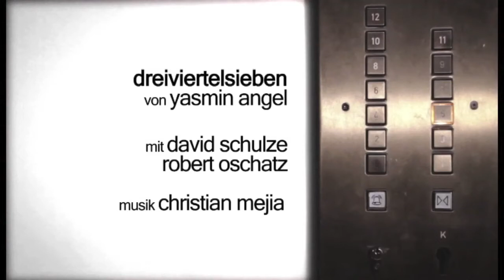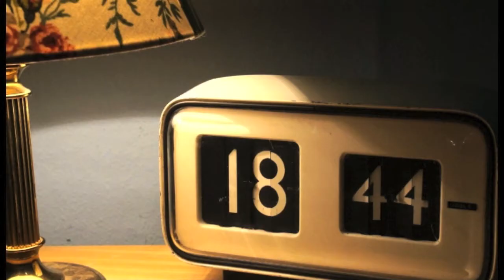CHRISTIAN MEJIA - Dreiviertelsieben (FILM SCORE)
Yasmin Angel

with
David Schulze
Robert Oschatz

Music
Christian Mejia